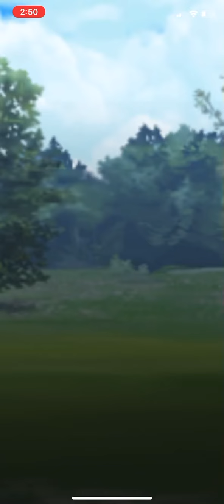Pokemon Go PvP